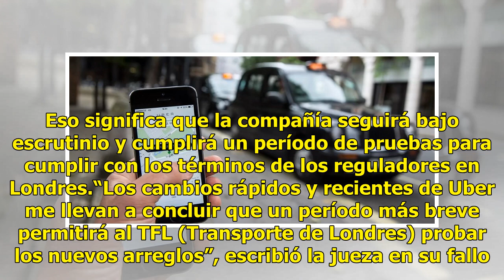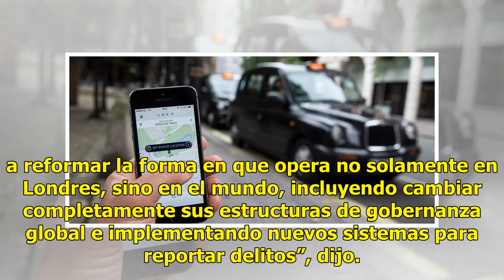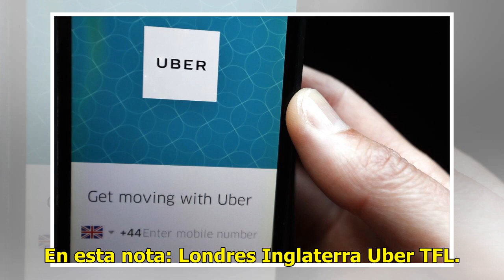Uber recupera licencia en Londres por tiempo limitado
LONDRES (AP) — Un tribunal en Londres le dio a Uber una licencia más corta que lo usual para seguir operando en la capital británica, al aceptar el martes la afirmación de la empresa de que ha cambiado sus agresivas prácticas corporativas y que actuará con más consciencia social. Pero la magistrada ...